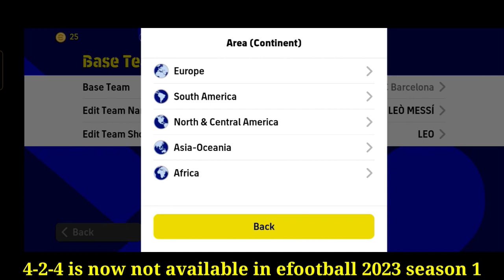How to get 4-2-4 formation? still available ?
WELCOME EFOOTBALL 2023 MOBILE LOVERS❤️
This Channel Posting The Best efootball 2023 mobile Videos Like:
- Tutorials
- Skills
- Dribbles
- Pack Opening
- Attack and Defend strategies
- Best Goals
- Sharing New Updates
- Rating max players
- Tips & tricks